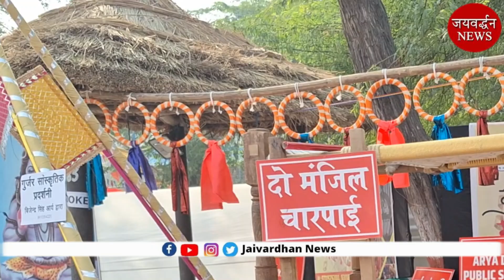वेस्ट से बेस्ट बनाने का हुनर, अनुपयोगी को उपयोगी बनाने की गजब कला